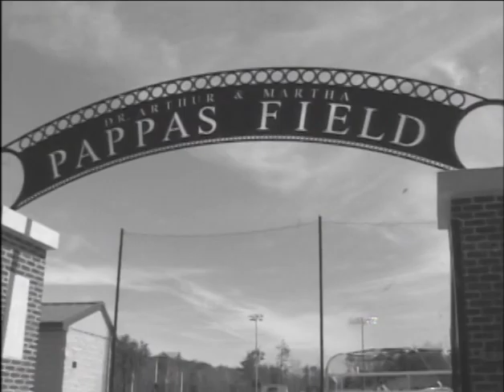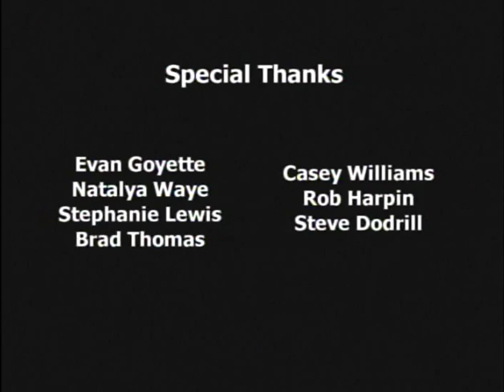Franklin Pierce Sports Montage 2009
This is the ending to the sports montage I produced for the 2009 Franklin Pierce University Hall of Fame Ceremony. It highlights the 2008-09 seasons for Franklin Pierce Athletics.

Produced & Directed by: Dave Vishniac
Associate Director: Erika McGowan